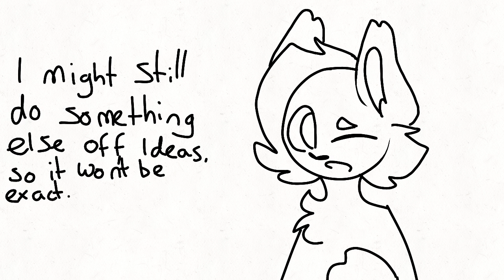cool title here